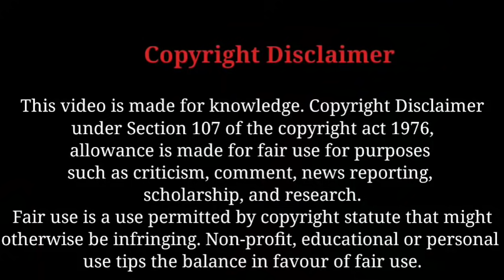Pushpendra kulshrestha जी ने क्या धागा खोला है भाई विपक्षियों का 😂|| thug life🔥|| nationalist meme🤣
Credit :- Republic Bharat Hindi

In this video you will watch a heated and intresting debate of mr pushpendra kulshrestha jee. He is a senior journalist and political analyst. He did a lot of work to unite hindus. In this debate he will talk about what the opposition parties are doing to win the election. He will roast all the opposition parties by remembering them their history what they used to do in their government. So watch this amazing debate till the end. Our intention is not to hurt anyone so get relax and enjoy the video.

We make these videos with the intention of educating others in a motivational /inspirational form. Our understanding is that it is in correlation to fair right use, however given that it is open to interpretation, if any owner of content clips and music would like us to remove that part, we have no problem with that and will do as fast as possible. We believe these videos are fairly use because :- These are in transformative in a positive sense, we take clips from various sources to help and create an atmospheric feeling that will help people in hard situations in their life. We also do not wish to use any piece of work that would perhaps decrease the market value of original content, if anything we hope to promote so that people can reach out and subsequently increase the market value. Lastly these videos are to educate the people in an entertaining fashion. Our intention is not to hurt anyone.